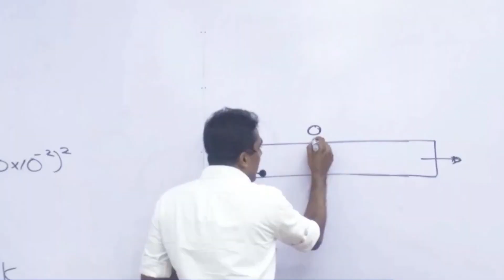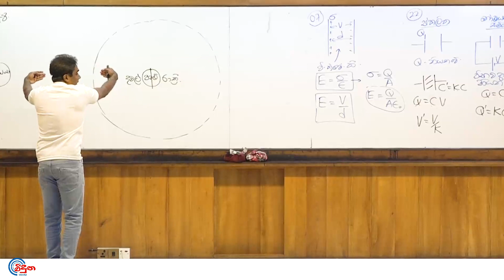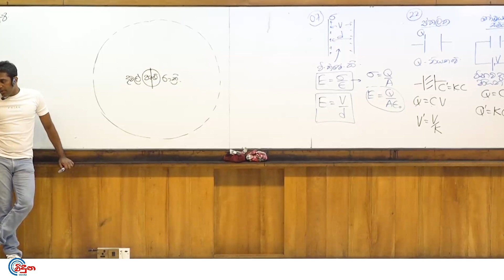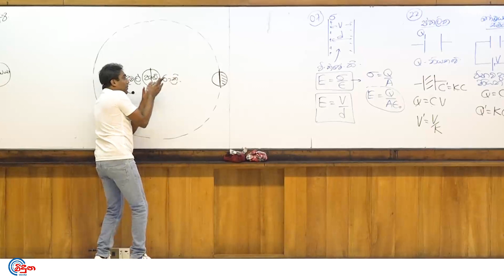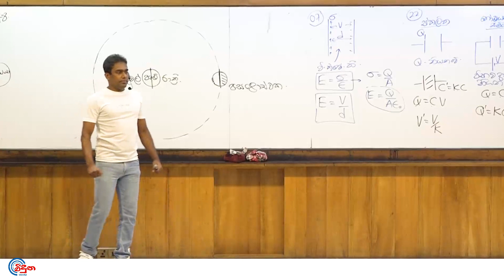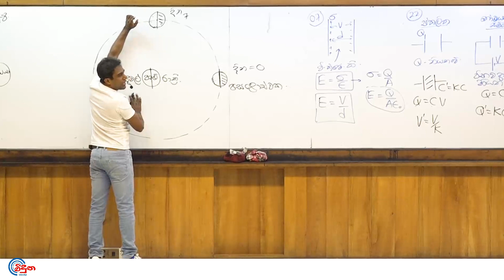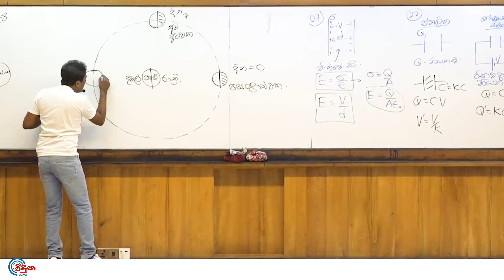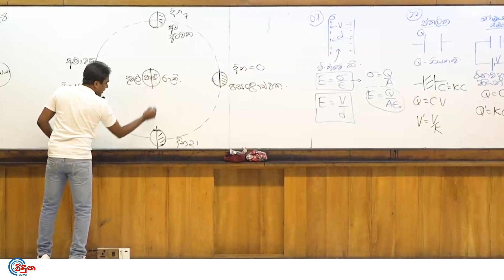හැමදාම අපට හඳේ හාවා ඉන්න පැත්තම පේන්නේ ඇයි ? I Sujith Liyanage I Viduna Physics